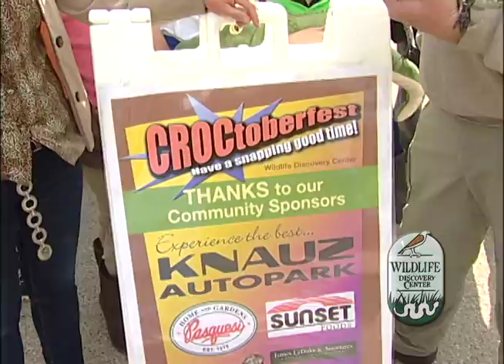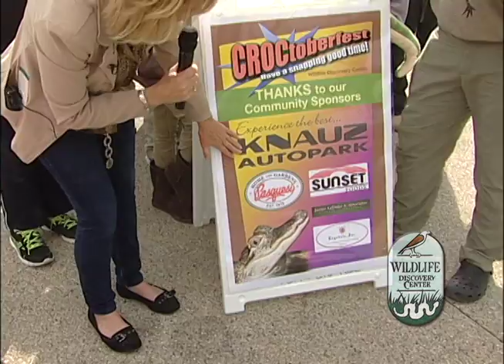Wild Weird & Wonderful - Croctoberfest 2013